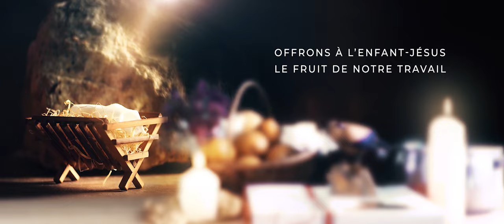Pendant l'Avent...Préparons notre offrande à l'enfant-Jésus !